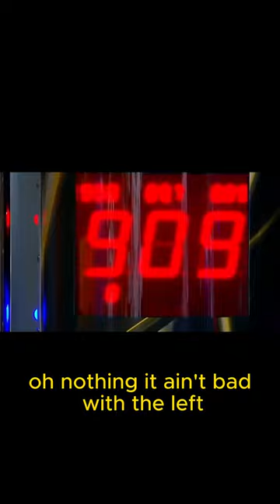MMA Fighters Crush Punching Bag Record!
In this video, we test out the new Punching Bag Record by
MMA Fighters Punching/Boxing Machine